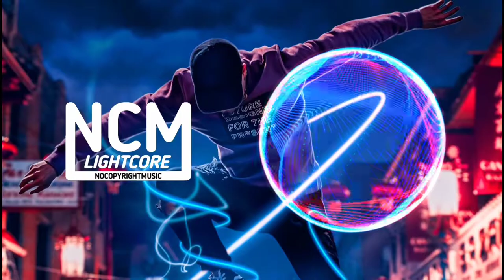NCT & James Burki - Hold On [NCM Lightcore]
🎵𝐈𝐟 𝐲𝐨𝐮 𝐥𝐨𝐨𝐤 𝐝𝐞𝐞𝐩 𝐞𝐧𝐨𝐮𝐠𝐡 𝐲𝐨𝐮 𝐰𝐢𝐥𝐥 𝐬𝐞𝐞 𝐌𝐔𝐒𝐈𝐂; 𝐭𝐡𝐞 𝐡𝐞𝐚𝐫𝐭 𝐨𝐟 𝐧𝐚𝐭𝐮𝐫𝐞 𝐛𝐞𝐢𝐧𝐠 𝐄𝐕𝐄𝐑𝐘𝐖𝐇𝐄𝐑𝐄 𝐦𝐮𝐬𝐢𝐜.🎼

│█║▌║▌║Tʜᴀɴᴋ Yᴏᴜ Fᴏʀ Wᴀᴛᴄʜɪɴɢ║▌║▌║█│

00:00 NCT & James Burki - Hold On [NCM Lightcore]
03:30 SUBSCRIBE

Track: NCT & James Burki - Hold On [NCM Lightcore]

📤You can submit your own music to us, just go to our Home Channel then find 'About'.

no copyright dubstep music,
no copyright dubstep background music,
no copyright dubstep beats,
no copyright dubstep instrumental,
no copyright dubstep rock,
no copyright dubstep remix,
no copyright dubstep intro,
best dubstep no copyright,
brutal dubstep no copyright,
dubstep bass drop no copyright,
backsound dubstep no copyright,
dubstep bass boosted no copyright,
no copyright dubstep drop,
epic dubstep no copyright,
edm dubstep no copyright,
cinematic background music no copyright nature,
cinematic background music no copyright upbeat,
cinematic background music no copyright sad,
cinematic background music no copyright inspiring,
cinematic background music no copyright emotional,
cinematic background music no copyright adventure,
cinematic background music no copyright action,
cinematic commercial background music no copyright,
epic build up music no copyright,
epic dramatic background music no copyright,
epic battle background music no copyright,
epic motivational background music no copyright,